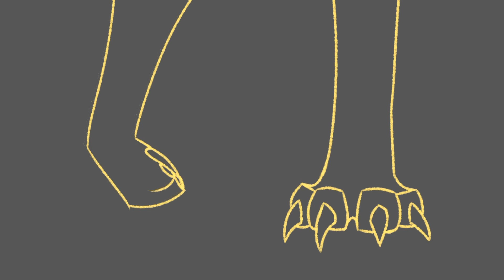Young God PMV | re-redo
made this awhile ago but forgot to upload it oof

yeet